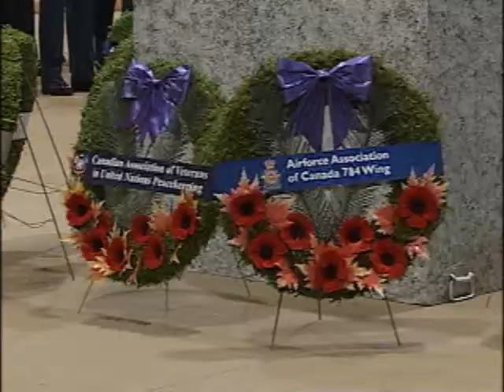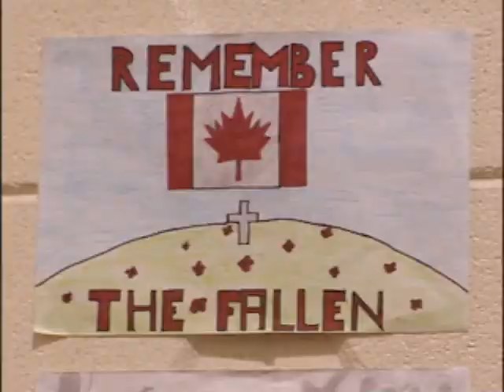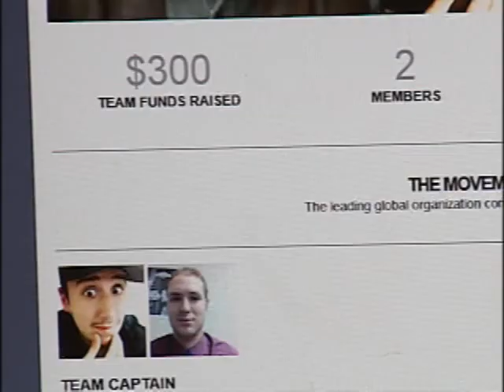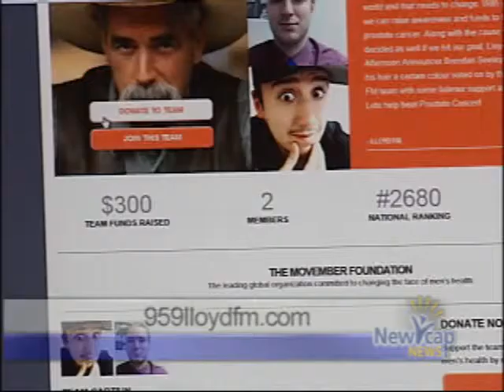NEWCAP NEWS NOV 7, 2014 SEG 1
Today's news stories from Lloydminster and surrounding area including: Cold Lake Remembrance Day Preparations, E.S. Laird Middle School Remembrance Day, Record Poppy Sales, Movember Begins,